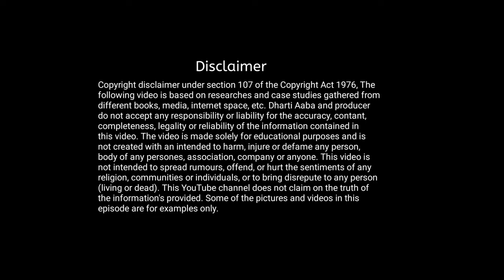Ep 50 | क्या टंट्या भील को पकड़ पाएगा इस्पेक्टर इब्राहिम बेग!Tantya Mama@dhartiaaba6020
Ep 50 | क्या टंट्या भील को पकड़ पाएगा इस्पेक्टर इब्राहिम बेग!Tantya Mama‎ @Dharti Aaba

ROBINHOOD SERIES LINKS
यहां क्लिक करके सारे एपिसोड देख डालो...